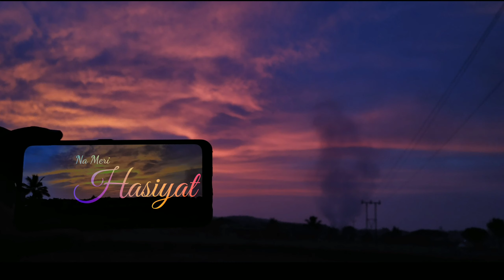whatsapp status song ❤️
khairiyat song ❤️ with a sunset view ❤️
lyrics vk lyrics